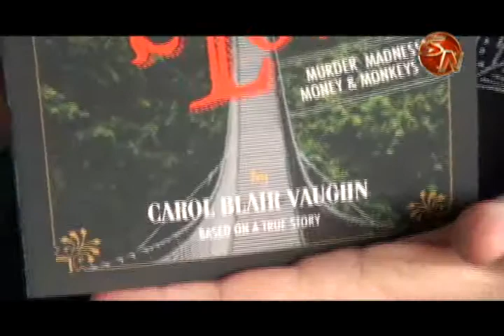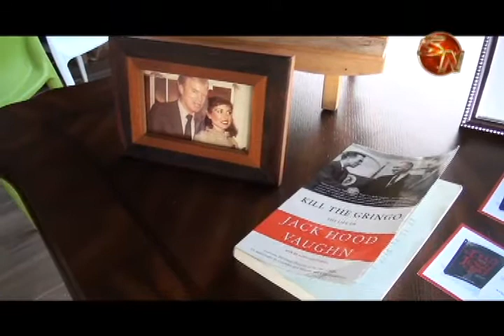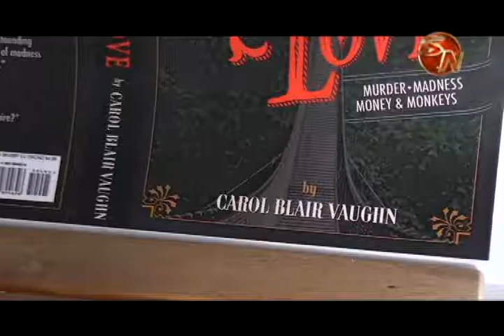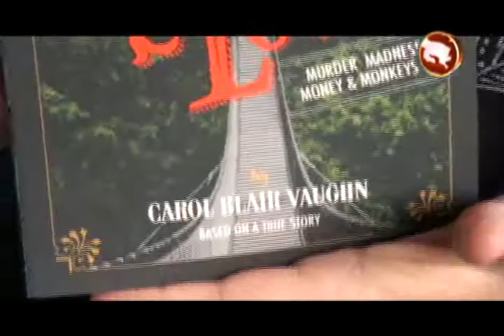Publican libro con la historia de los estadounidensesAnneMaximPatton y John Félix Bender